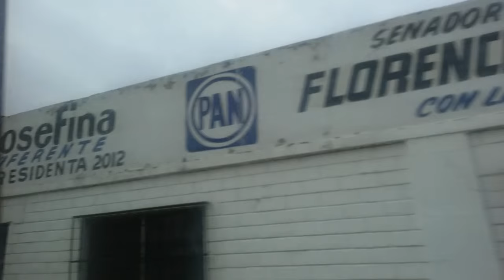VIAJE A MÉXICO | VLOG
°Mi Twitter: @mAnUeLiTo_Yt
°Mi pagina de Facebook: Manuelito Yt